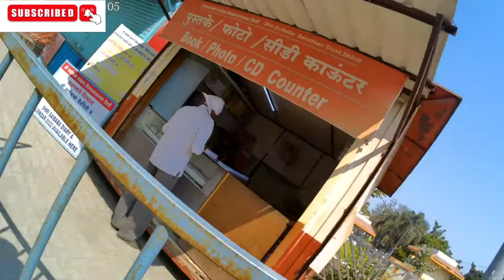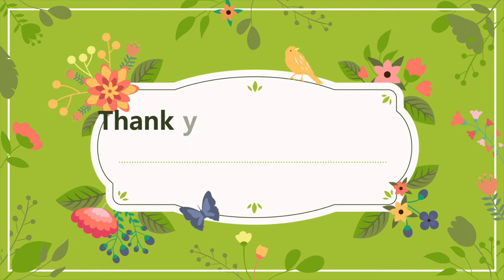II SHIRDI SAIBABA II { शिर्डी साईनगर } Memorable Tour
II SHIRDI SAIBABAII { शिर्डी साईनगर } II

Saibaba naam sunte hi baba ki sainagari aankho ke aage aati he,
waha per baba ant samaytak ruke or baba ke sath jyobhi log
rahe wah kitne dhany the ,jyoke baba ka sath mila unko,
baba ke sath uthna bhaithna ,khana khana .
jyo bhi kahu kam he. bas baba se itnihi gujarish he
baba aap hamari manokamna puri kare...or baba hamesha sabke sath rahe. bas isike sath mai aapko mera shirdi tour ka anubhav is video me batana chahta hu.
mandir ke under mobile ya camera nahi ja sakta he ...isiliye mai aapko mandir ke under ka video nahi dikha sakta. magar jyobhi anubhav hua he wah bahot sunder he.